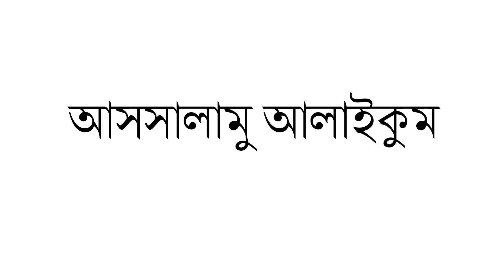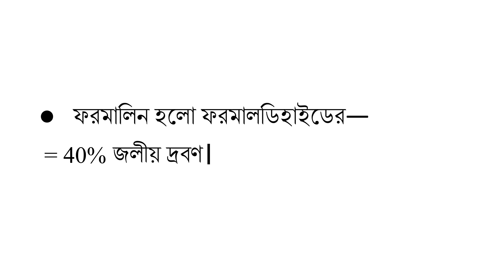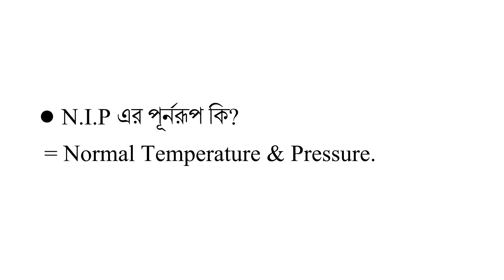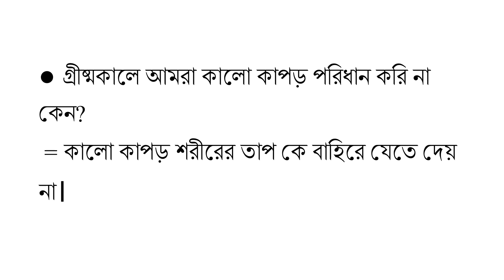বিজ্ঞান বিষয়ক শতভাগ কমন উপযোগী গুরুত্বপূর্ণ প্রশ্ন উত্তর পর্ব ৫ সকল ধরনের পরীক্ষার জন্য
Welcome to our family Knowledge Encyclopedia
বিজ্ঞান mcq বিজ্ঞান mcq 2023  বিজ্ঞান বিষয়ক সাধারণ জ্ঞান  বিজ্ঞান বিষয়ক কুইজ প্রতিযোগিতা বিজ্ঞান বিসিএস প্রশ্ন বিজ্ঞান বিষয়ক প্রশ্ন বিজ্ঞান অলিম্পিয়াড প্রশ্ন ও উত্তর বিজ্ঞান অলিম্পিয়াড বিজ্ঞান অলিম্পিয়াড প্রশ্ন ও উত্তর ২০২২ বাংলাদেশ বিজ্ঞান অলিম্পিয়াড জাতীয় বিজ্ঞান অলিম্পিয়াড  বিজ্ঞান কুইজ প্রশ্ন ও উত্তর বিজ্ঞান কুইজ বিজ্ঞান কুইজ প্রতিযোগিতা বিজ্ঞান কুইজ প্রতিযোগিতার প্রশ্ন
science quiz science question science quiz questions and answers science question answer science quiz competition science quiz questions and answers bangla